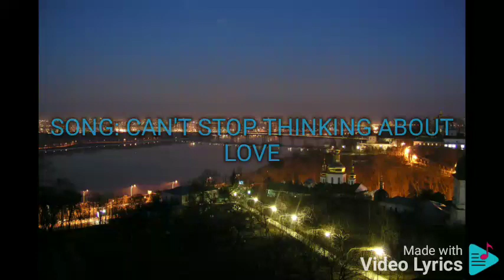CAN'T STOP THINKING ABOUT LOVE REGINE VELASQUEZ